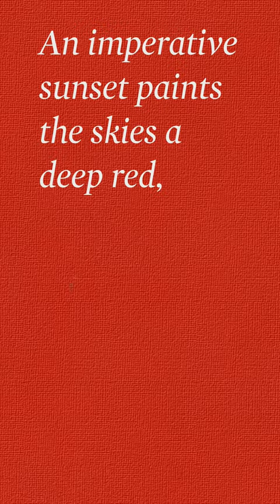Discover Divine Art: Manjit Bawa's Untitled (Shiva) Painting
In Manjit Bawa's Untitled (Shiva), Shiva is portrayed as Dakshinamurti, the depiction of Shiva as a teacher of yoga, music and wisdom. In this posture, Shiva is illustrated in a seated position, one leg bent with its foot resting on the opposite thigh. True to Bawa’s anatomical language, the figure appears invertebral, but his form nonetheless retains Dakshinamurti’s distinctive bodily configuration.